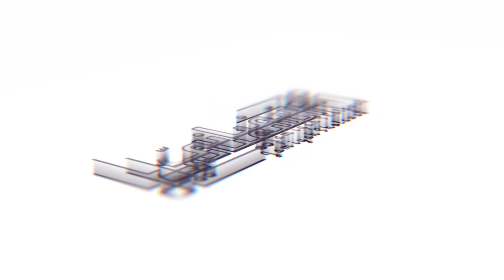FALYAQULU NEW | VOC. NAJWAN NAUFAH AS SUFYANI | LIVE RESEPSI PERNIKAHAN ELMA & ZAYNI